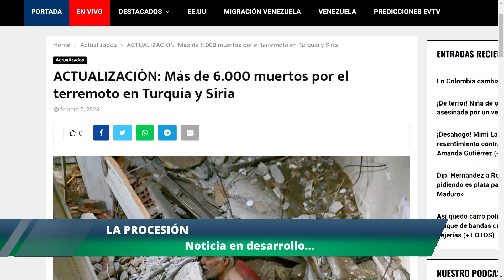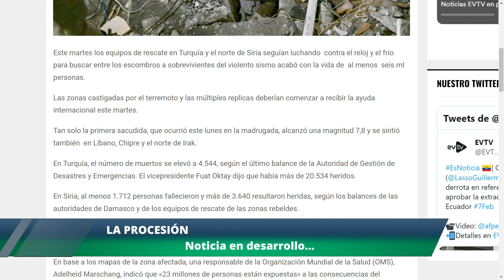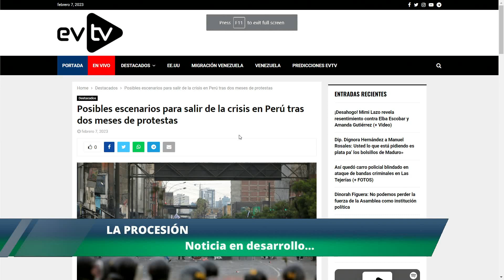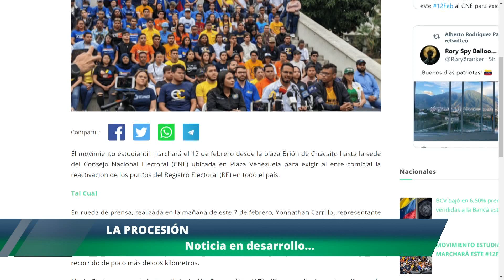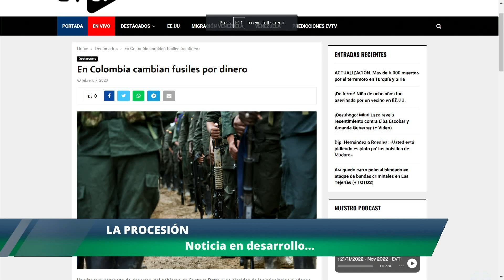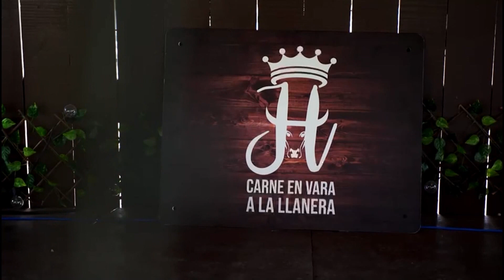Cambian FUSILES por BILLETE | El Citizen | EVTV | 02/07/2023 8/8